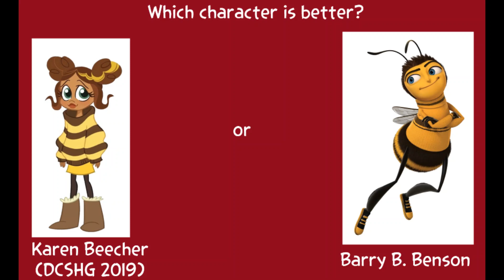Who is better #106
My choice: Both of them